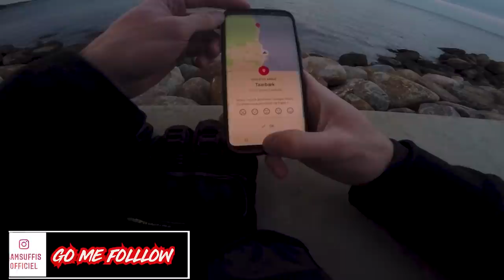DAILY OBSERVATIONS #1 : UN PARISIEN CHEZ LES VIKINGS ! 🤡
Installez Raid gratuitement ✅ IOS/ANDROID/PC et obtenez un pack de démarrage spécial 💥 Disponible uniquement pour les 30 prochains jours

Première Daily Observations au Danemark !

Musiques :
-  niwel-bad-love-instrumental-vlog-no-copyright-music

-- Partenaire --
Dainese Pro Shop Bastille
-15% sur TOUT le magasin SAUF l'électronique si tu viens de ma part !

ÉQUIPEMENT VIDÉO & AUDIO :
-Micro : ZALMAN ZMMIC1
-Micro : ZOOM H2N
-LOGICIEL DE MONTAGE : Adobe Premiere Pro

MA MOTO :

- Honda CBR 600 RR 2006
- Akrapovic sans DB killer